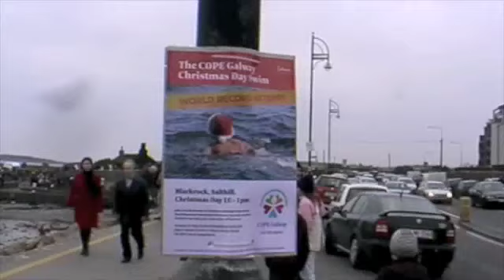Galway Xmas Swim World Record Attempt '08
Galway Croi attempt to have the word record Xmas Day Swim Fundraising event in Blackrock, Salthill, Galway Xmas Day 2008.  Cold cold cold.